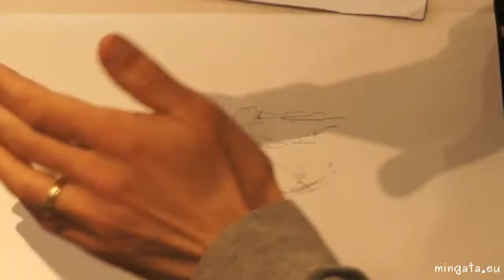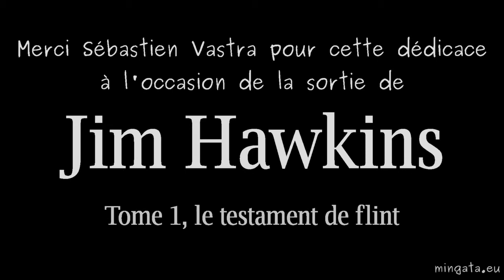Sébastien, dessine-moi...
Séance de dédicaces par Sébastien Vastra à l'occasion de la sortie de JIM HAWKINS - Tome 1 - Le testament de Flint